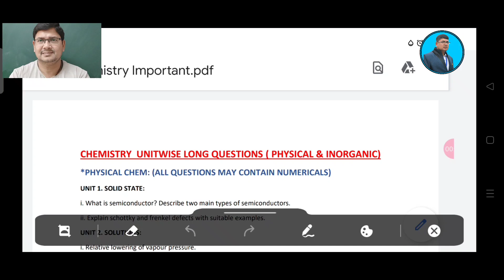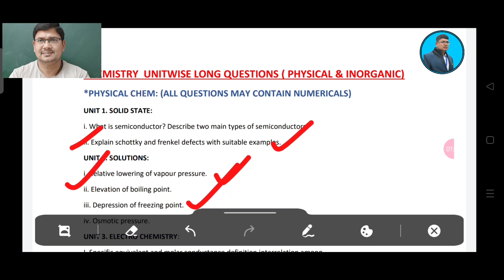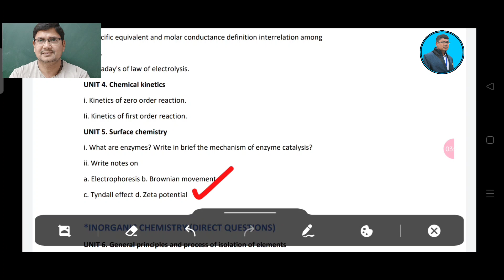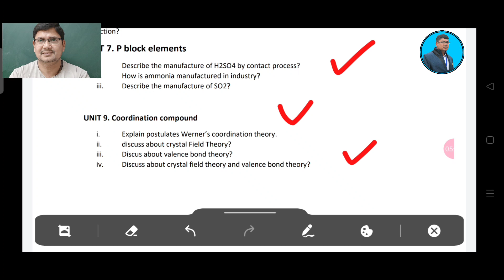Chemistry selective 2022 ll 5 marks selection question chemistry +2 board exam 2022 ll CHSE ODISHA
This is an informational video on the 5 marks selection question of +2 2nd year chemistry for +2 board exam 2022 chse odisha .it deals with the  5 marks selection question from physics and inorganic chemistry .